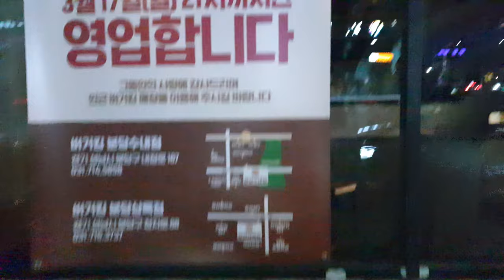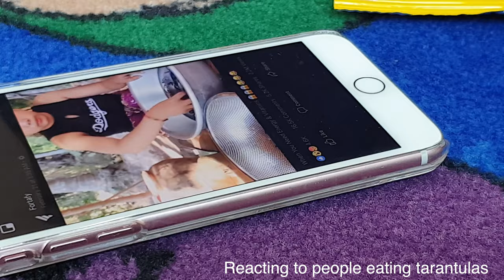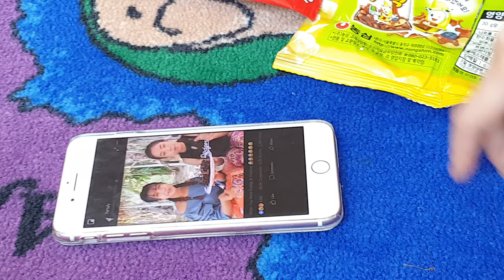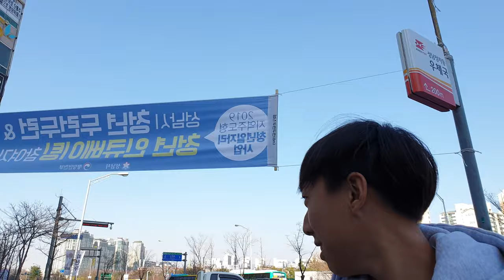"구독과 좋아요~!" - Hoonsei Floogs Ep. 6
Currently traveling in France and Spain so I might have to just pre-make videos until I find the time to upload. It takes a heck ton of time to upload a video here so I'll upload when I can~!